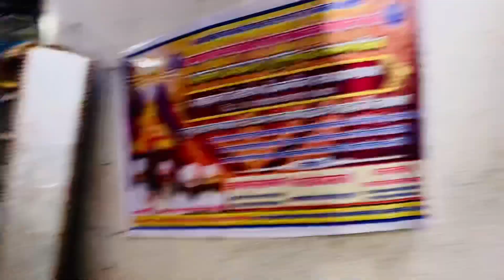Ashish chanchlani ke famous street food Shop 😇 In Ulhasnagar | Vlogger Ajay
I hope you all are enjoying this video's